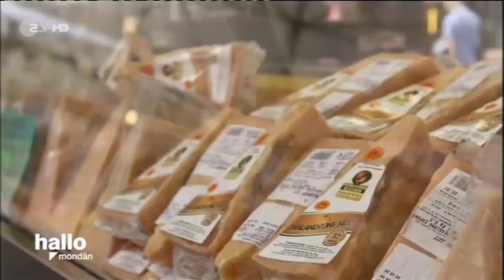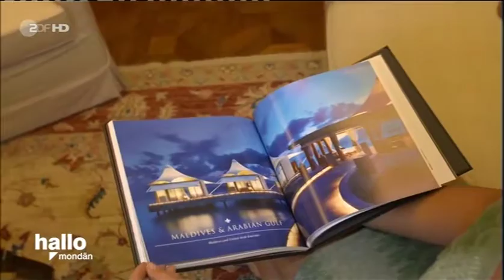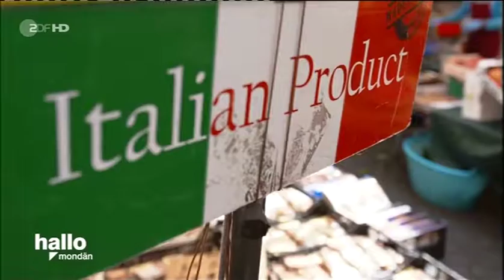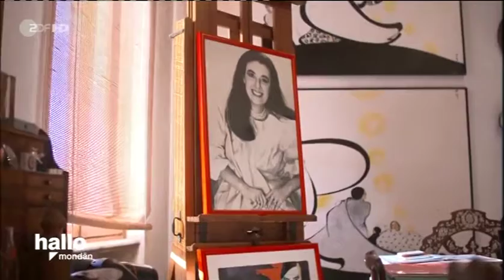Marina Noble & The Lux Traveller featured on ZDF Hallo Deutschland TV travel show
The Lux Traveller has been invited to film a few episodes for ZDF Hallo Deutschland TV travel show. We filmed this episode is in my favourite eternal city - Rome. Enjoy!